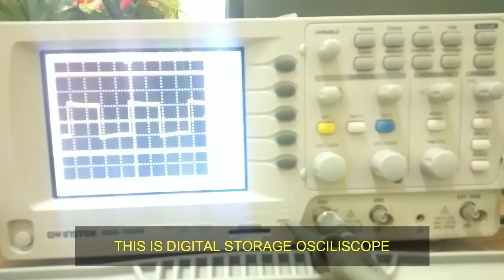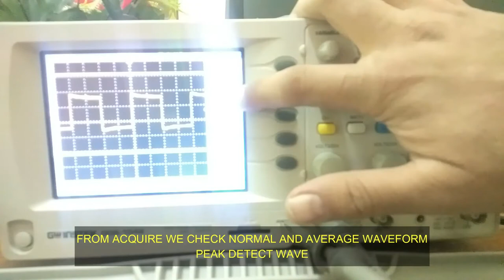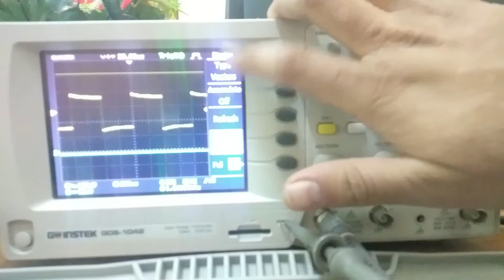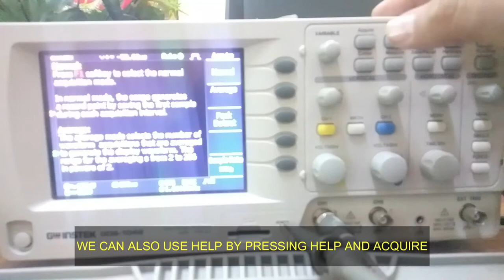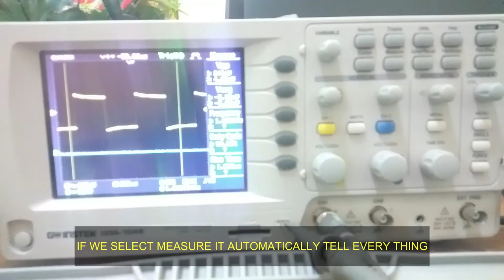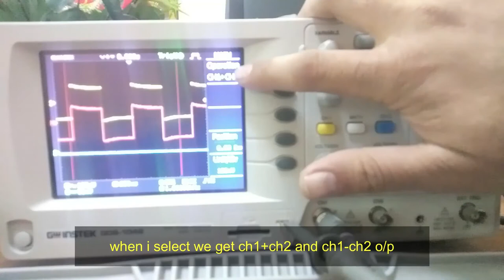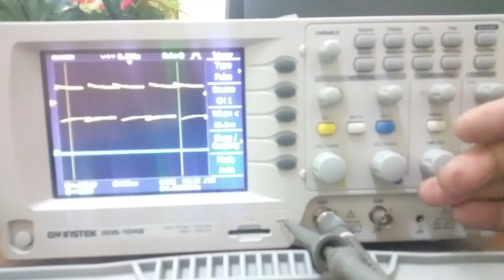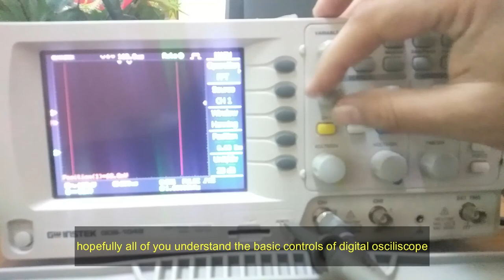How to operate digital storage oscilloscope| How digital oscilloscope works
This video is related to how digital storage oscilloscope works and what are their control and how we trigger this oscilloscope, how to calibrate oscilloscope